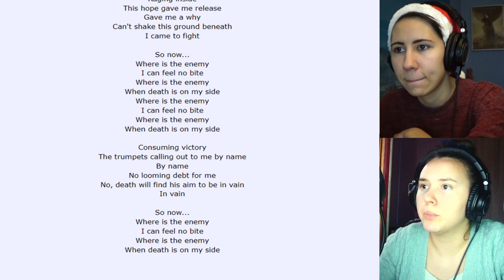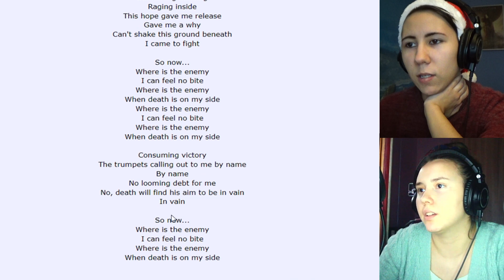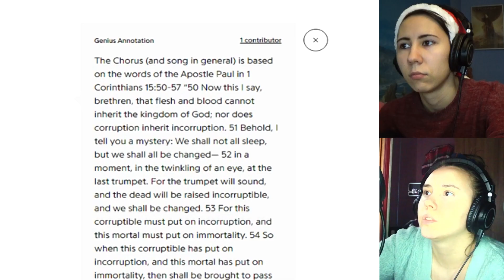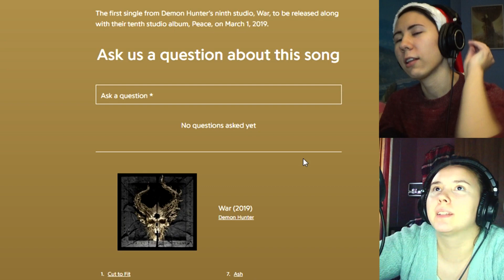Demon Hunter - On My Side | Reaction + Lyrical Analysis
Timestamps:
0:00 - Intro
0:32 - Studio Version
5:26 - Lyrical Analysis